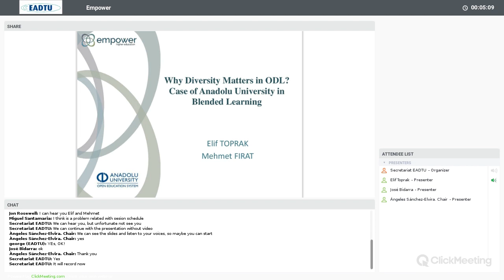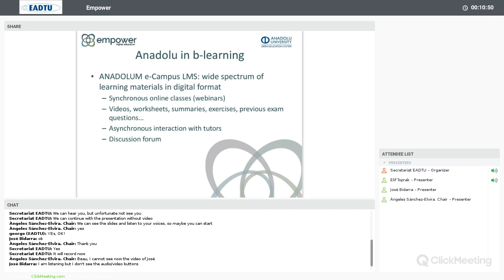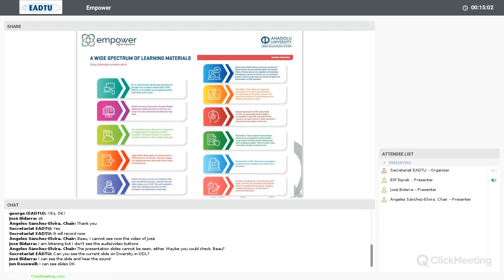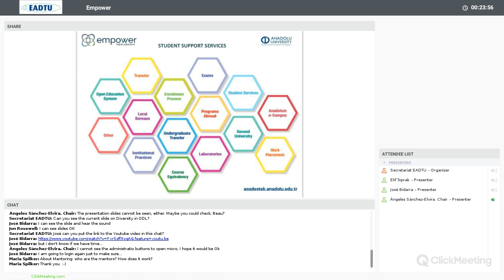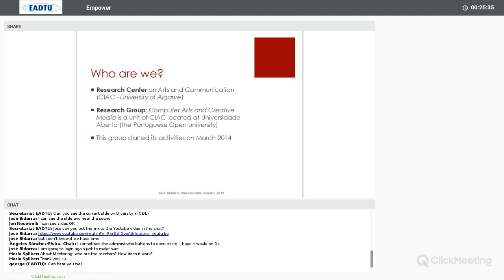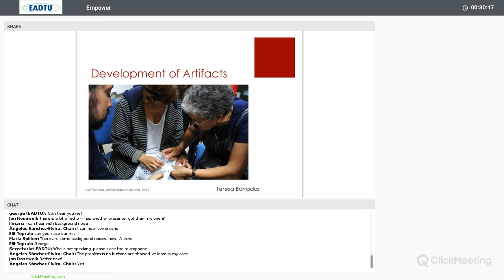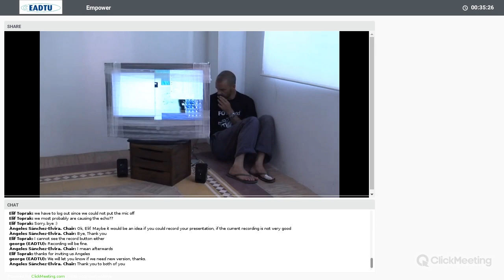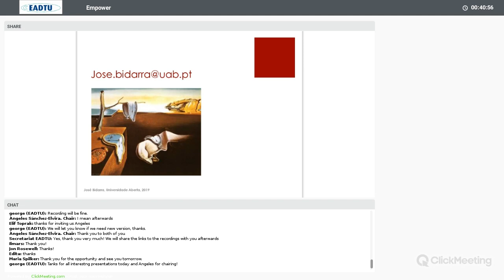Empower: Blended Learning webinar week day 2 part 2/2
EMPOWER: second webinar day on Blended Learning during the Blended Learning Webinar week June 2019